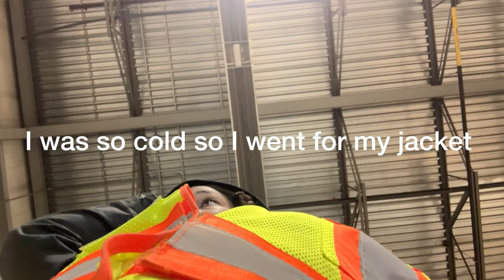WAREHOUSE WORK IN CANADA | overnight jobs are just not my thing | a day in my life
This is my second time doing a warehouse job, and I’ve finally concluded that overnight jobs are just not for me! I become sick, tired, and weak 😂🌝. The money I get isn’t even worth the effort, to be honest! I would love to hear from you in the comment section😘.

If you missed my first warehouse job in Canada, tap on this link 👉🏾 MY WAREHOUSE JOB| OVERNIGHT SHIFT| , warehouse job, international student, AM sorter  🇨🇦

Other interesting videos can be found here ⬇️

COME WITH ME TO WORK || How a typical day at work looks like ||Cora’s Breakfast and Lunch

GRWM+STORY TIME | how life has been since I got to Canada,credit cards,asking money from friends etc

READING WEEK VLOG | a week in the life of a graduate student in Canada | side gig,Starbucks,gym, etc